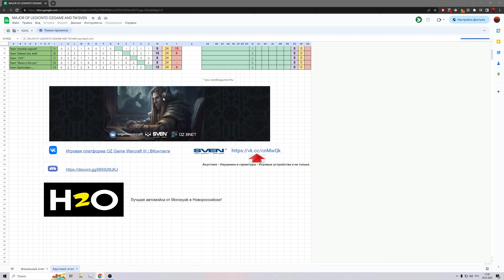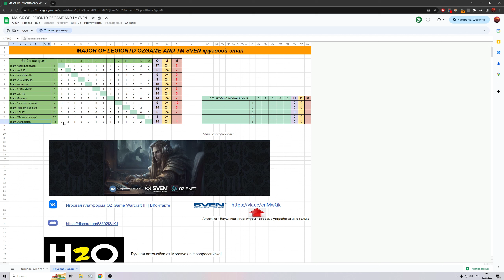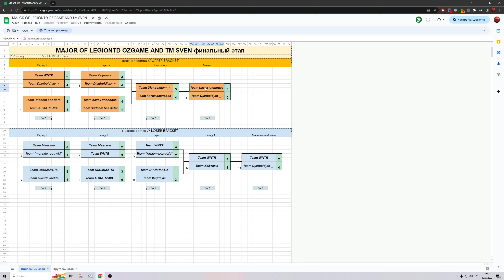Анонс грандфинала самой денежной 4-4 лиги при поддержке TM SVEN! Играет сам король ЛТД!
~18:30 (среда) 19 июля

Если сегодня не сыграем полностью, отредактирую пост и напишу когда продолжение!